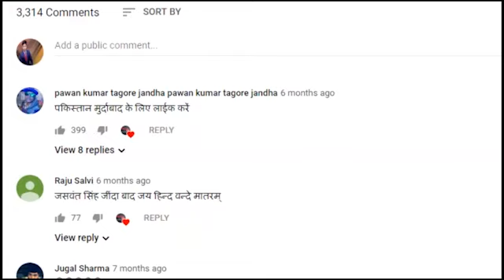पानी के बिल ठीक करने के लिए जल्द ला रहे हैं माफी योजना : केजरीवाल